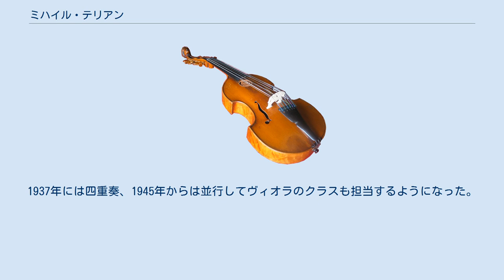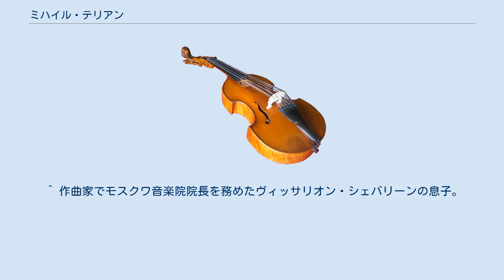ミハイル・テリアン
アルメニア・ソビエト社会主義共和国人民芸術家
ミハイル・ニキートヴィチ・テリアン（ロシア語: Михаил Никитович Тэриан、ラテン文字表記の例:Mikhail Nikitovich Tėrian、1905年7月14日（ユリウス暦7月1日） - 1987年10月13日）は、ソビエト連邦の指揮者、ヴィオラ奏者、音楽教師。
アルメニア共和国人民芸術家（1945年授与）。
 モスクワに生まれる。
1919年から1925年の間、モスクワ音楽院でヴァイオリンをゲオルギー・ドゥロフ及びコンスタンティン・モストラスに師事する。
また、ピアノをコンスタンティン・イグームノフに、室内楽をフェリックス・ブルーメンフェルト、エフゲニー・グジコフに学んでいる。
この間、1923年にヴァイオリンからヴィオラに転向し、翌1924年、アルメニア系の音楽院学生仲間とともに弦楽四重奏団を結成する。
この弦楽四重奏団は、1932年にコミタス記念弦楽四重奏団の名称を与えられ、優れた演奏により1946年にはスターリン国家賞第2席を受賞している。
テリアンは、途中短い退団期間(1936年 - 1938年)はあったものの、結成から1947年までのおよそ20年間、ヴィオラ奏者としてこのアンサンブルに在籍した。
室内アンサンブルの奏者として活動する傍ら、オーケストラ奏者としても活躍し、1926年から1931年にかけてと、1941年から1945年にかけての間、ボリショイ劇場のピットに首席ヴィオラ奏者として入っている。
 指揮者としての活動は、1946年に母校であるモスクワ音楽院の学生管弦楽団を指揮することに始まる。
1973年までこのオーケストラを率いて海外公演や録音活動を行っており、カバレフスキーの「ソビエト連邦の青年に捧げる協奏曲3部作」のうち、ヴァイオリン協奏曲(1948年初演)、チェロ協奏曲第1番(1949年初演)の初演指揮を担っている。
1954年から1960年にかけては、レフ・シテインベルクが創設したモスクワ国立交響楽団の首席指揮者を務め、1965年から1966年にかけてはアルメニア・フィルハーモニー管弦楽団の音楽監督・首席指揮者を務めている。
 1935年にアシスタントとしてヴィオラの教授に携わったのを皮切りに、テリアンは母校モスクワ音楽院で教鞭をとり続けた。
1937年には四重奏、1945年からは並行してヴィオラのクラスも担当するようになった。
1944年に教授となり、1961年からはオペラ・交響楽指揮部門の主任となっている。
門弟にはボロディン弦楽四重奏団のヴィオラ奏者を務めたドミトリー・シェバリーンらがいる。
 1987年にモスクワで没した。
 ^ 氏名はいくつもの表記があり、名はミカエル(露: Микаэл)、父称はニキーティチ(露: Никитич)、姓はテリヤン(露: Терьян)とする場合もある。
ロシア語版ウィキペディアはミカエル・ニキートヴィチ・テリアン(項目名；露: Тэриан, Микаэл Никитович)を採っている。
 ^ 残る1作(ピアノ協奏曲第3番(1953年初演))はカバレフスキー自身が指揮を担当した。
 ^ 作曲家でモスクワ音楽院院長を務めたヴィッサリオン・シェバリーンの息子。